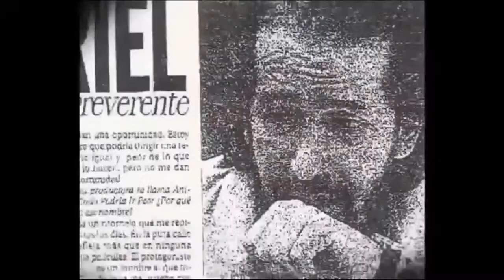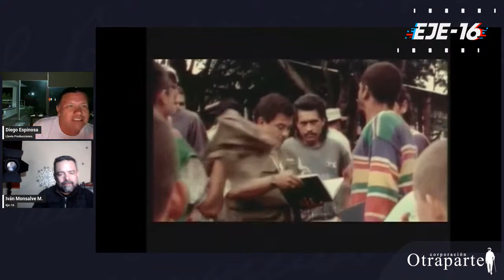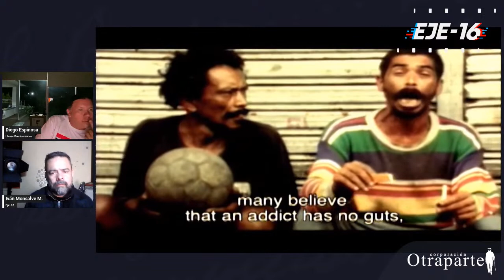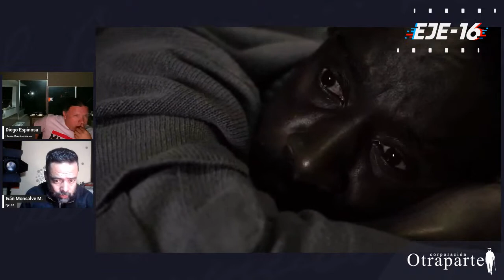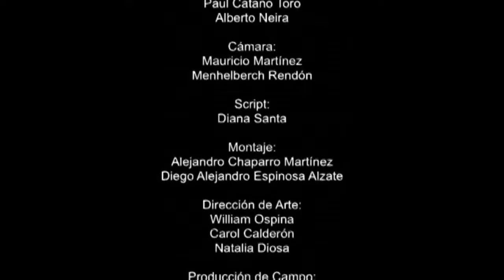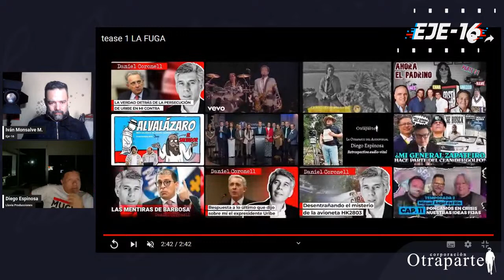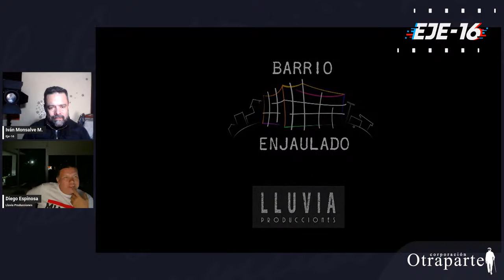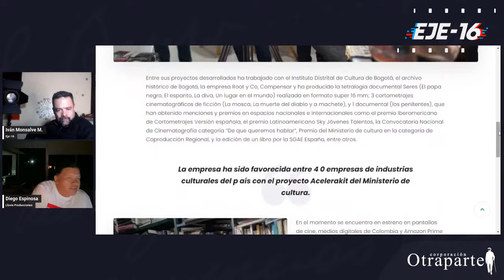La Otraparte del Audiovisual: «Diego Espinosa»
Diego Espinosa estudió Cine y Televisión en la Corporación Universitaria Unitec (Bogotá), Guion y Dirección de Cine en San Antonio de los Baños en Cuba, así como en la Escuela Nacional de Cine de Colombia, y Dirección de Actores en la Universidad Nacional de Colombia. En el área de la docencia universitaria ha asesorado más de 500 cortometrajes, ha sido guionista para la empresa Centauro Cine y ha obtenido reconocimientos a escala nacional e internacional con sus películas, realizadas con su empresa Lluvia Producciones en Pereira, su ciudad natal. En su carrera como cineasta ha obtenido reconocimientos a escala nacional e internacional por varias de sus producciones con la Sociedad General de Autores de España (SGAE), la Televisión Española (TVE), el canal SKY Latinoamérica y el Fondo de Desarrollo Cinematográfico de Colombia (FDC), entre otros. Ha sido finalista en convocatorias nacionales e internacionales con sus proyectos y películas y ha realizado series documentales y de ficción para la televisión pública en Colombia. Algunas de sus obras cinematográficas son «A machete», «La muerte del diablo», «La mosca», «El espanto», «La diva», «El papa negro», «Un lugar en el mundo», «Los penitentes» (cortometrajes documentales), «Seres» (tetralogía documental) y el largometraje de ficción «Lluvia» (disponible en la plataforma Amazon Prime), entre otros largometrajes que actualmente se encuentran en la etapa de postproducción.